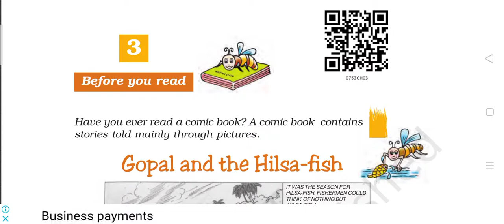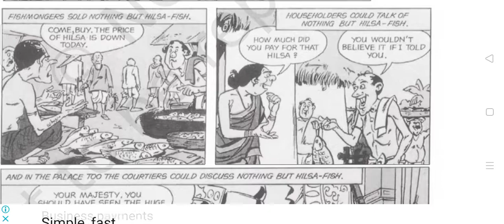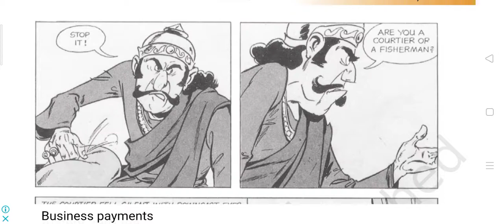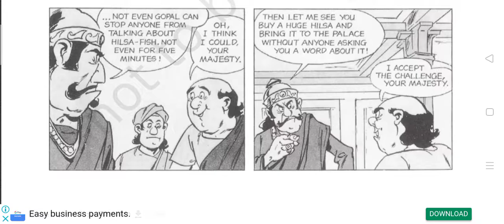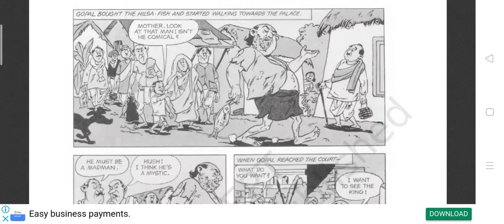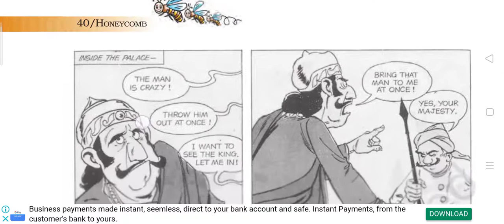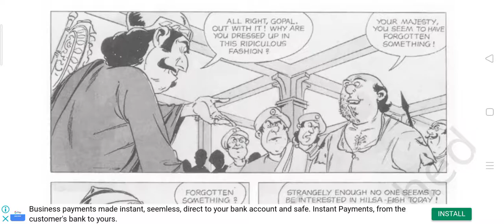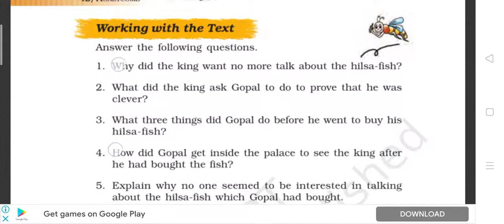Class7,Eng.,Ch-3"Gopal and The Hilsa-Fish"(Part 1)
Honeycomb